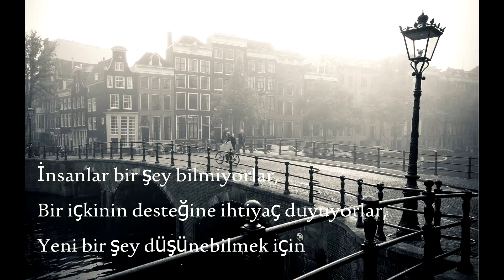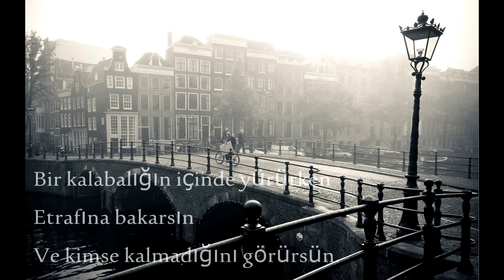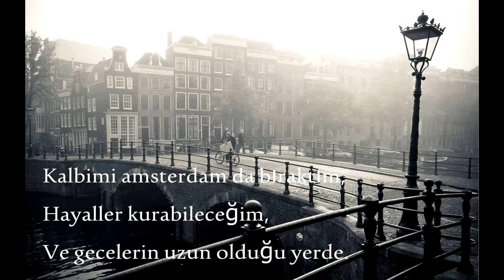Amsterdam~Nothing But Thieves Türkçe çeviri